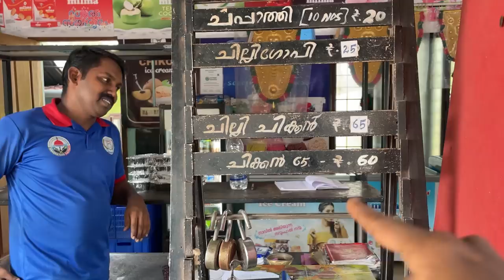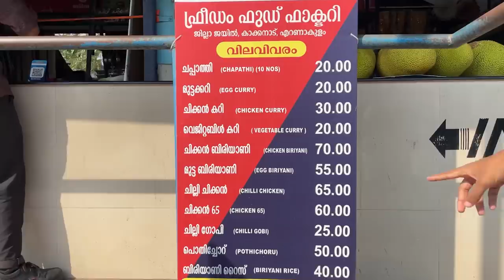EXPLORING JAIL FOODS